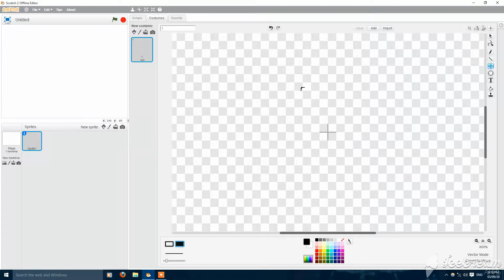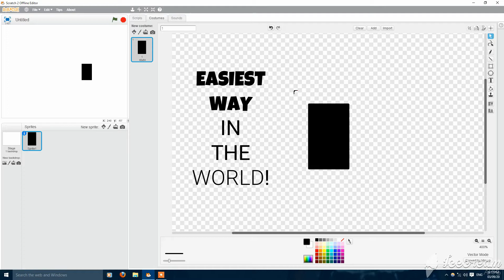EASIEST WAY to make ROUNDED SHAPES in Scratch 2!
In this video, I'll show you how to make rounded shapes in Scratch 2 as it doesn't work in Scratch 3!